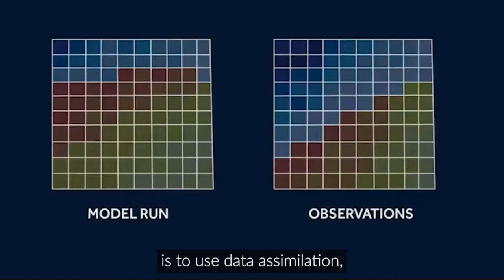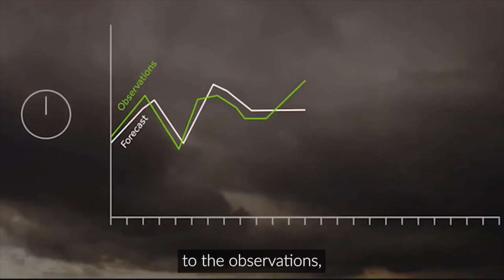Improving weather forecasts by making the most of observations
Prof Sarah Dance, Dr Joanne Waller and Dr Guannan Hu describe their research on advanced use of observations in weather prediction, exploiting better estimates of observation uncertainty.

The views expressed here are our own and in no way reflect the views of the University of Reading or the Met Office.